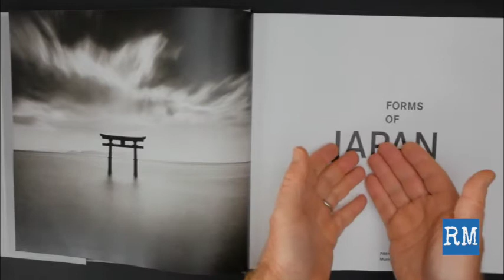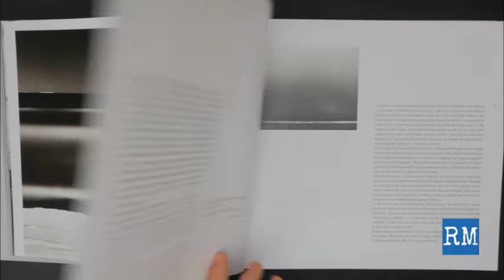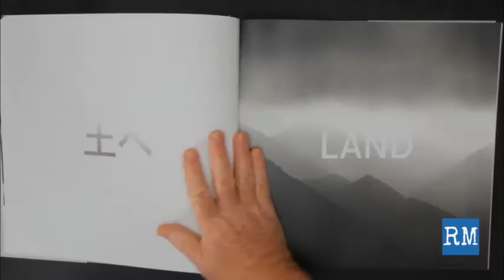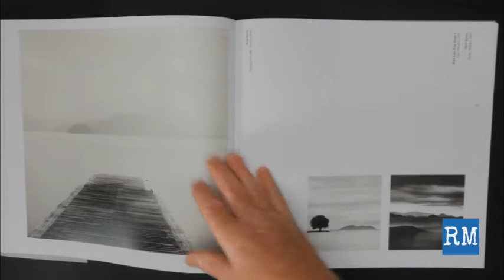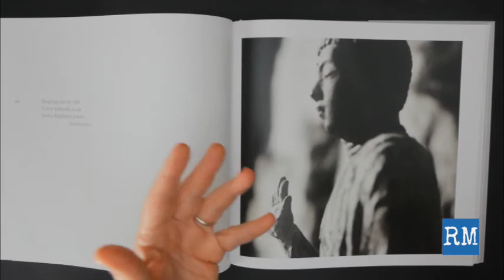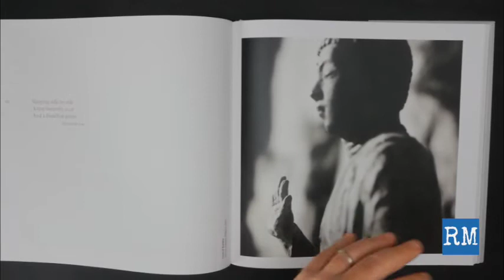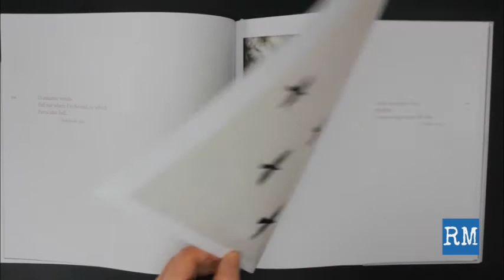FORMS OF JAPAN | Michael Kenna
Marco Scataglini ci racconta il libro fotografico FORMS OF JAPAN di Michael Kenna.📚
FORMS OF JAPAN contiene 240 fotografie del fotografo inglese Michael Kenna.📸

Kenna è un maestro del minimalismo fotografico, che ritroviamo chiaramente in questa raccolta di scatti.
Perché il Giappone? Perché è il paese che gli ha ispirato di più questo genere di fotografia spirituale. Questa ispirazione pervade tutto il libro e ne fa il suo elemento centrale.
Kenna, infatti, è convinto che, anche se ci sono numerosi luoghi simili tra loro, è l’autore che cambia approccio a seconda del luogo in cui si trova.
In Forms of Japan, possiamo trovare fotografie caratteristiche del Giappone stesso, ma anche tantissime fotografie che non direttamente collegabili a questa terra, ma che avrebbero potuto essere scattate ovunque.